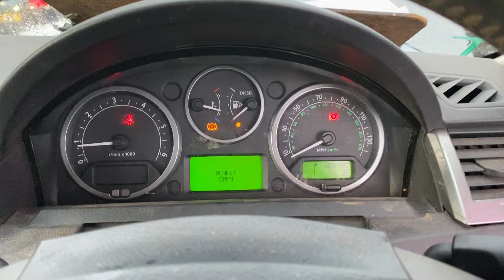Разборка Land Rover - Range Rover 3 (LM) 2002-2012, 2.7 (VIN: SALLSAA136A915849) RK55OMG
Основные характеристики:
Год выпуска: 2005
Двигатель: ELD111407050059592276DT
Объём двигателя: 2.7
Тип двигателя: Дизель
Коробка передач: КПП автомат 4х4 (АКПП)
Кузов: Джип (5-дверный)
Смотри каталог запчастей Land Rover - Range Rover 3 (LM) 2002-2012 на :
⏰ Режим работы колл-центра:
08:00 – 20:00 – ежедневно

Для наших покупателей:
- бесплатная доставка;